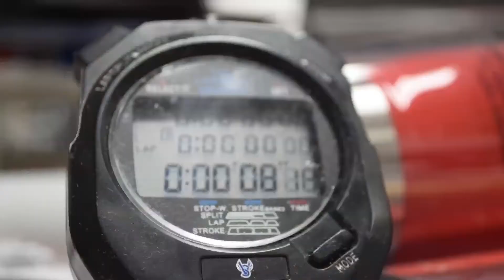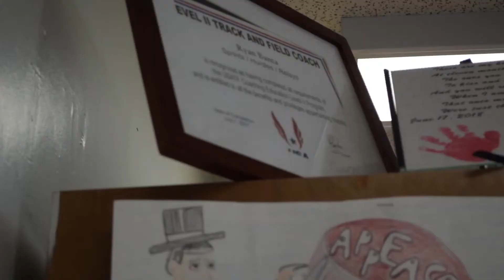Ryan Banta Feature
Want to know more about the beloved Mr. Banta, here it is.